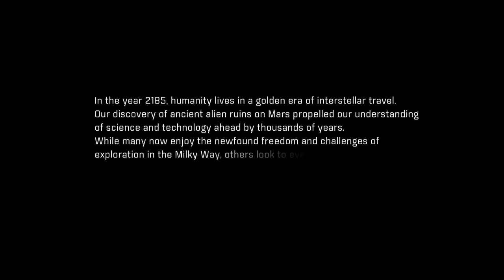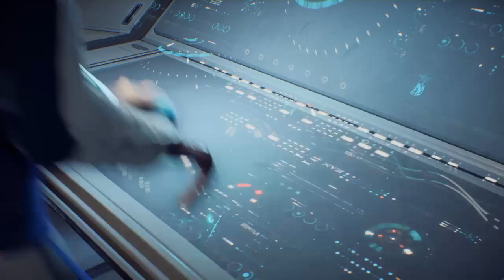MassEffect Andromeda Red Head Sara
Simply Money